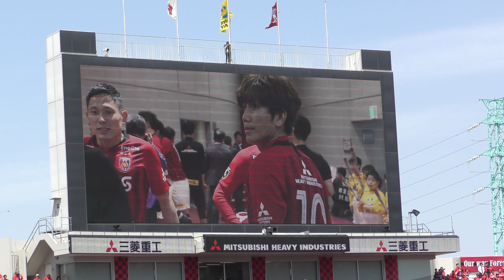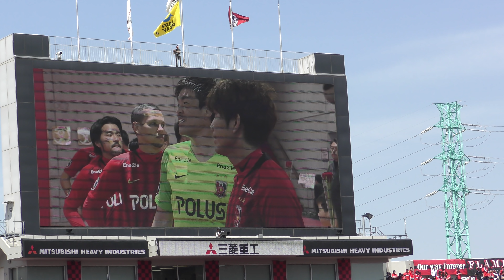選手入場～歌え、浦和を愛するなら♪の迫力！ 浦和レッズ vs ヴィッセル神戸 2019年4月20日 Jリーグ